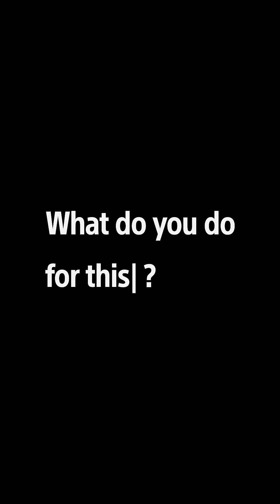What do you do for this planet ? | (Sony Corporation) Official Video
At Sony, we use our original technology to strive for various environmental initiatives with our electronic products.
Both the eco-actions you take on a daily basis and Sony's initiatives are solving the same problems and aiming for the same future.